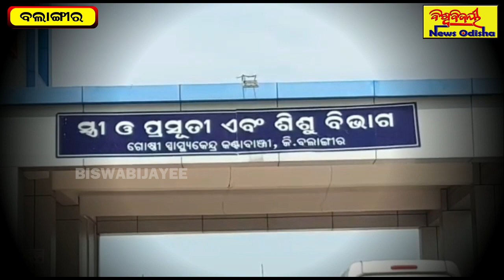କଣ୍ଟାବାଞ୍ଜି ସରକାରୀ ଡାକ୍ତରଖାନା ଭିତରୁ ନବଜାତକ କନ୍ୟାର ମୃତ ଦେହ ଉଦ୍ଧାର | Balangir News